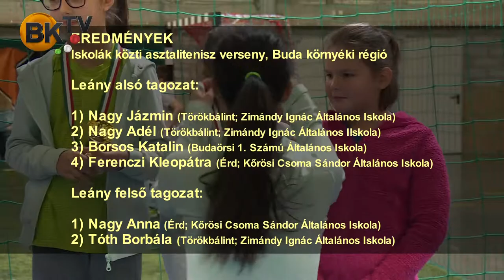Asztalitenisz verseny a Buda környéki régióban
Leány alsó tagozat:

Nagy Jázmin (Törökbálint; Zimándy Ignác Általános Iskola)
2) Nagy Adél (Törökbálint; Zimándy Ignác Általános Iskola)
3) Borsos Katalin (Budaörsi 1. Számú Általános Iskola)
4) Ferenczi Kleopátra (Érd; Kőrösi Csoma Sándor Általános Iskola)

Leány felső tagozat:

1) Nagy Anna (Érd; Kőrösi Csoma Sándor Általános Iskola)
2) Tóth Borbála (Törökbálint; Zimándy Ignác Általános Iskola)

Alsó tagozat fiúk:

Kosda Marcell (Budaörs; Bleyer Jakab Általános Iskola)
Váraljai Mátyás (Telki)
Antal Samu (XI. ker.)
Szöllősi Márton (Biatorbágy)

5-6. osztály fiúk:

1) Győrffy Ákos (Telki)
2) Gáyőrffy Barnabás (Telki)
3) Isépy Csongor (Érdliget), Siba Gergő (Telki)

7-8. osztály fiúk:

1) Simon Benedek (Budaörs; Bleyer Jakab Általános Iskola)
2) Magyar Levente (Érd; Teleki Sámuel Általános Iskola)
3) Miczák Zsombor (Budaörs; Herman Ottó Általános Iskola), Kádár Benjamin (Érd; Kőrösi Csoma Sándor Általános Iskola)

Felnőttek:

1) Szabó Zoltán
2) Szöllős Gergely
3) Tóth Adrienne
4) Szöllősi Ferenc

Iskolák közötti ping-pong bajnokság első kupáját: Törökbálint, Zimándy Ignác Általános Iskola nyerte meg!